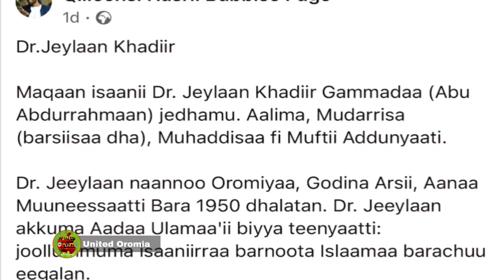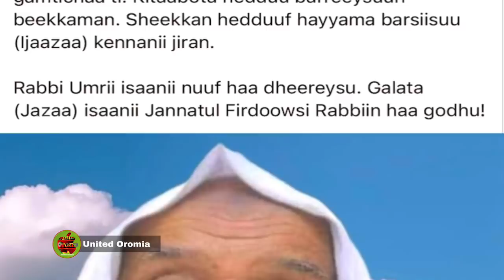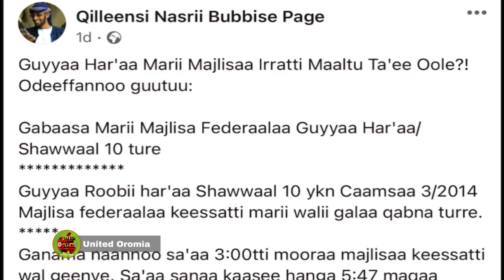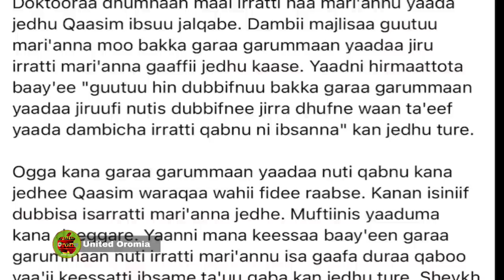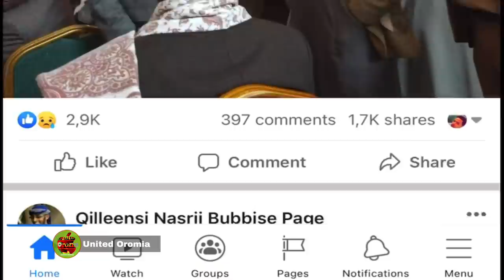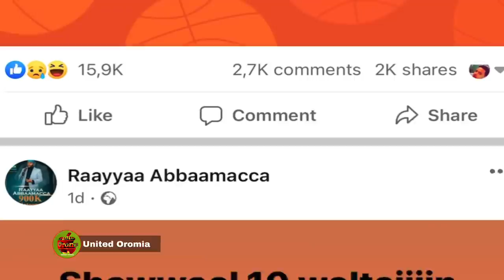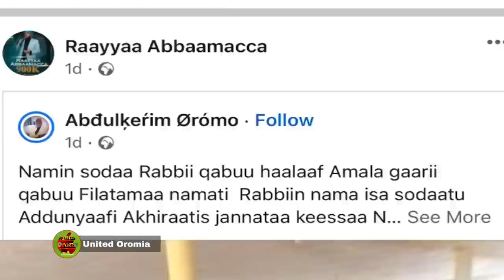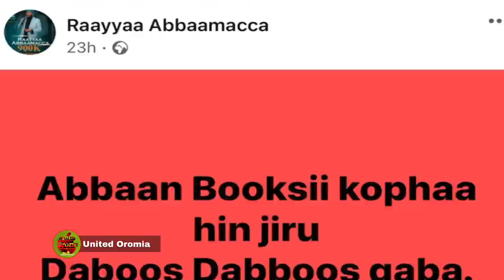Dr Jeeylaan fi Muftii Haaji Umar ilaalchisee Maaltu Tahe?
Taatee kaleessa Marii Biyyoolessa Ulamaa’ii Ethiopia Dubbii Boksii kaasuu Muftii Haaji Umar Dr Jeeylaan Kadiir irratti kaasee ilaalchisee Sagantaa gabaabaa qopheessine dhaggeeffadhaa